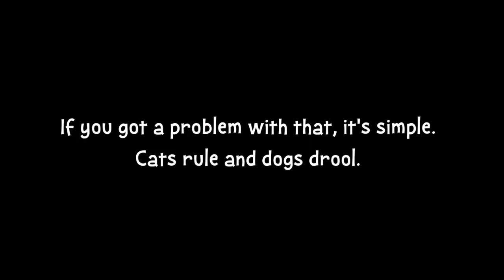DISNEY AND PIXAR BABIES: Advertisement Video (For ColintheCartoonist)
Follow Colin the Cartoonist on Instagram!

ATTENTION DISNEY FANS:

If you love Disney and Pixar and if you love Babies, Then get ready to see something you never saw before.

Coming soon to Instagram's IGTV is a new series of drawings in a video slideshow series called “Disney Babies”!

These adorable video slideshows is being created by a talented 16-year-old artist known as “colinthecartoonist” on Instagram, who's an autistic Disnerd.

His goal is to reimagine EVERYTHING from Disney, Pixar, Marvel, Star Wars and many more as adorable babies since we don't see that many Disney characters when they were in their youth and we only saw characters like Kuzco, Mowgli, Rapunzel, Tarzan and a few others as babies!

Some of the characters that Colin is redesigning as babies include both animated and live action characters, from beloved classic films to new and modern favorites from Disney, Pixar, Marvel, Star Wars, Disney Channel and even 20th Century Fox, But the characters are all redesigned as cute infants and toddlers!

This year, in honor of Pixar Animation Studios’ 35th anniversary, and to celebrate their 2 new movies, “Onward” and “Soul“, Colin is reimagining EVERY single Pixar movie, short film and TV show with the characters as baby cars, bugs, monsters, cars, fish and many more!

Next month, he announced to reimagine the characters from Monsters Inc. as Babies including characters from the upcoming series Monsters at Work coming to Disney+! He will also release a special bonus video that same day!

Look for all 3 of his Disney Babies videos and the first 2 videos in his year long Pixar Babies videos on his IGTV page and please feel free to follow his account also. :)